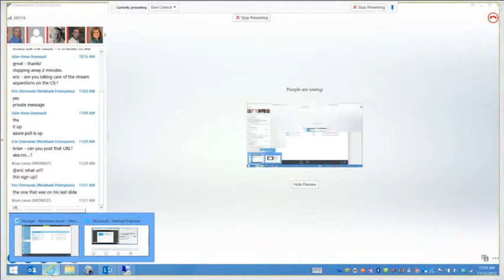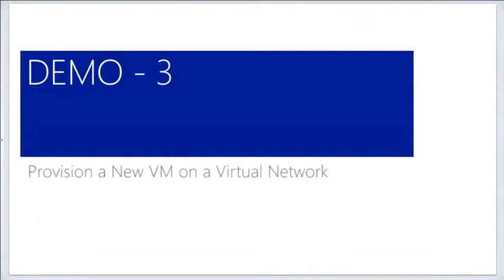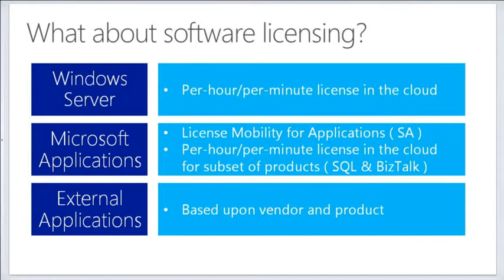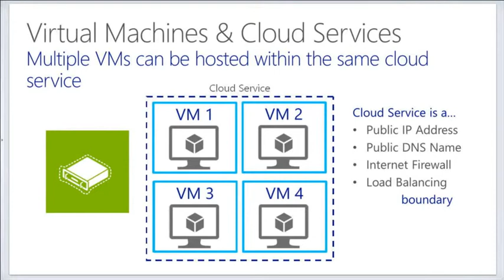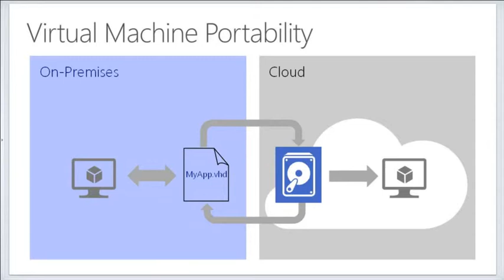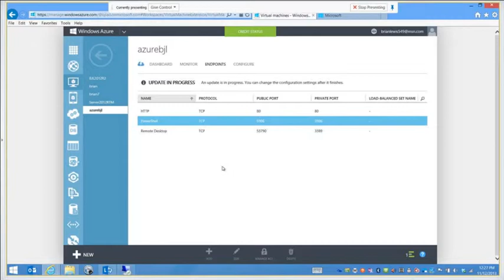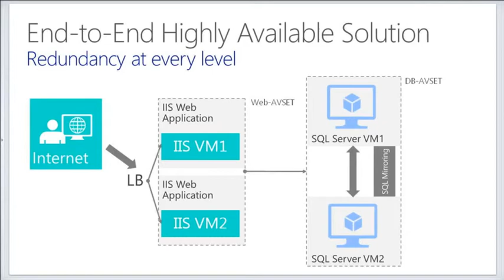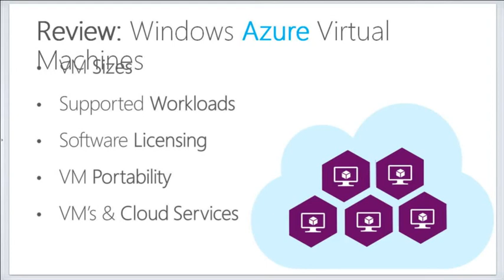Tutorial for Virtual Machines Windows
I created this video with the YouTube Video Editor for Virtual Machines Windows